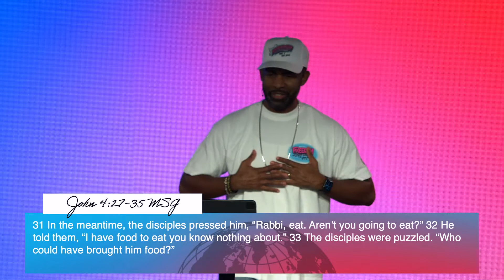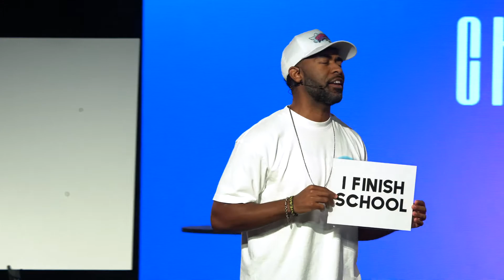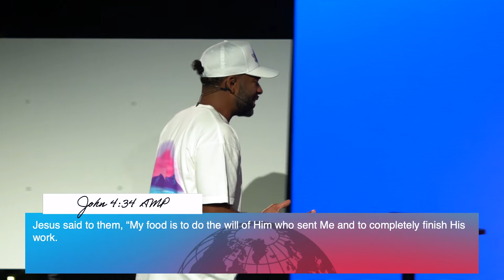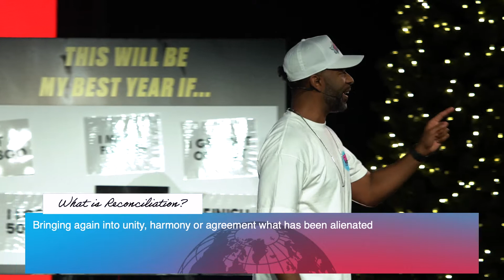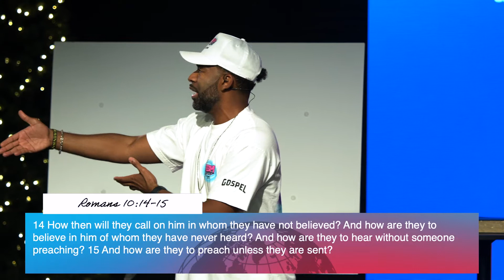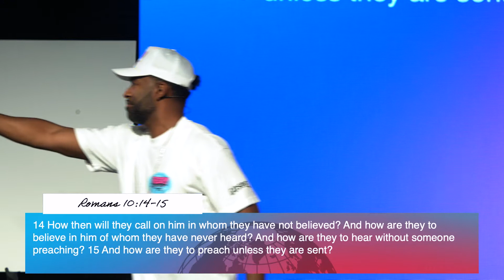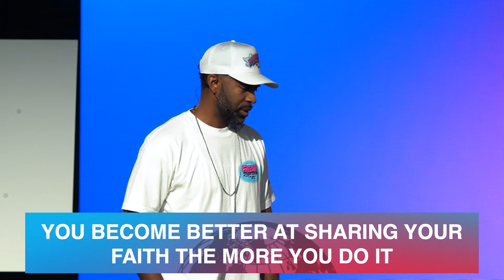The Secret To Spiritual Growth // How To Grow Spiritually // Pastor Ken Claytor